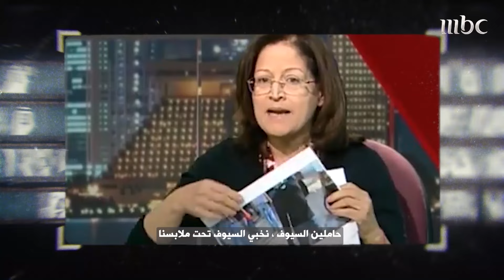السطر الأوسط | سميرة رجب: محتجو البحرين في أحداث 2011 كانوا تنفيذيين وليسوا أصحاب قرار